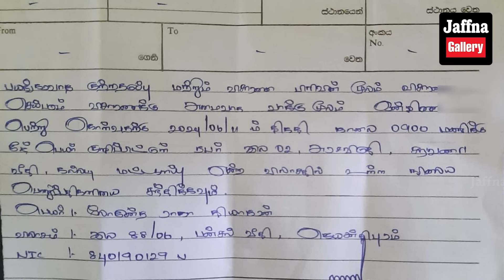இலங்கையின் இன்றைய 06.06.2024 இரவுநேர பிரதான செய்திகள்|10.00PM |Today#JaffnaNews